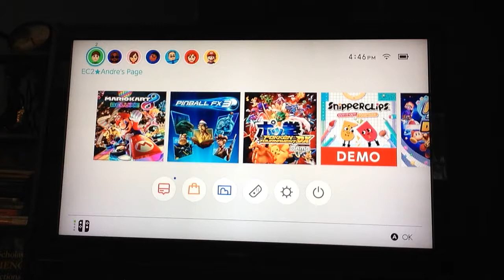My Updated Nintendo Switch Friend List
I only had 6 friends on the previous video when I had 80 subscribers. Now I decided to do it again because I now have 18 friends total.